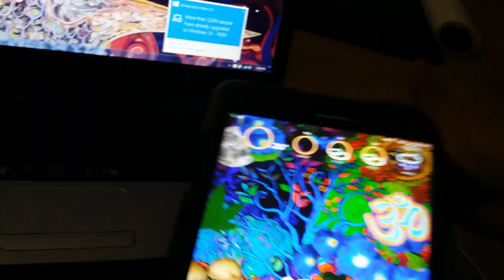My trippy background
Touch ripples!